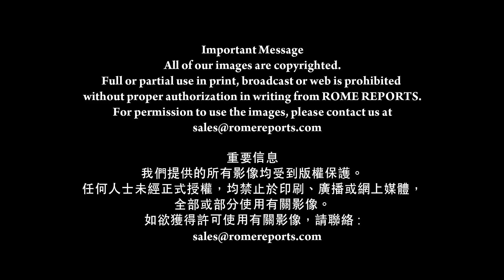天主揭示自己 不會掩掩映映